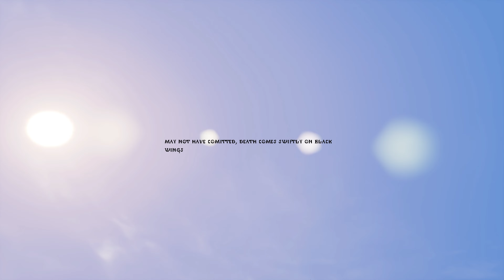Conan Exiles - Test Play - 4K 60FPS PC ULTRA - No Commentary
Conan Exiles - Test Play - 4K 60 FPS PC - Ultra Details - No Commentary